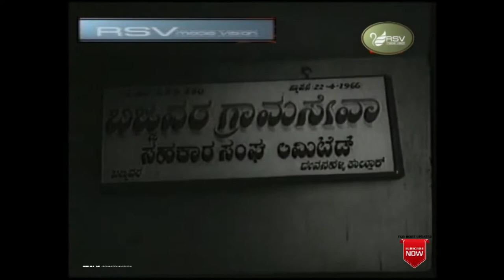Kannada Old Video Song | Mannina Maga | Kalpana | Bareyada Kaigalu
Watch  Bareyada Kaigalu Video Song from the film  Mannina Maga
in RSV Media Vision Entertainment Channel..!
Film:  Mannina Maga
Starcast: Kalpana
Director: Geethapriya
Producer: M V Venkatachalam, Alexandar
Banner: Sudarshan Movies
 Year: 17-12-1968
Song:  Bareyada Kaigalu
Singer: S Janaki
Lyrics:  Geethapriya